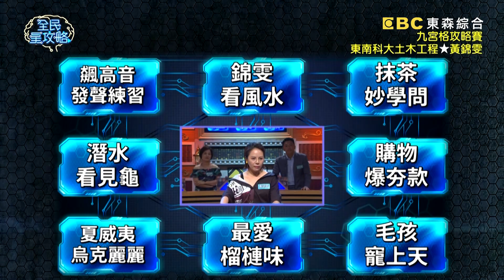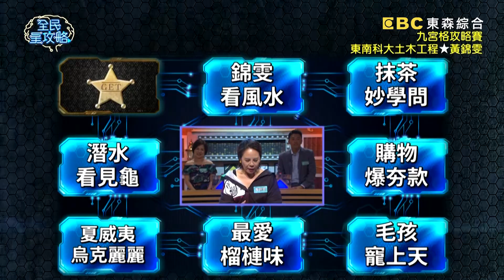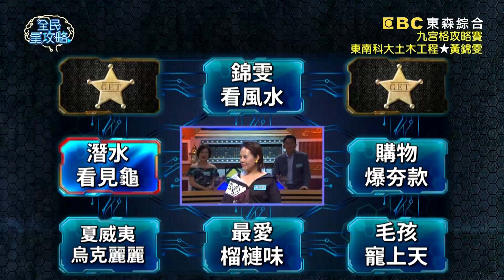海龜在30°C產卵性別比為多少？黃錦雯潛水經驗好豐富？！20200910 曾國城 黃錦雯 Part4 EP324【@ebcsupernight】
〔會員專屬題庫〕今年父親節TOP 2熱門禮物是什麼？

來賓：吳大維、IVY、陳婧、黃錦雯、段鈞豪、楊月娥

《全民星攻略》幸福人妻人夫來報到！新手爸爸吳大維對懷孕功課不夠上心被老婆嫌棄？楊月娥結婚23年夫妻依然甜蜜的關鍵是什麼？親子作家陳婧說出幼兒平衡感不佳是哪裡出問題？男性要到幾歲才會真正成熟？哪款家常煲湯最能祛濕降火氣？週一到週五晚間九點請鎖定《全民星攻略》！